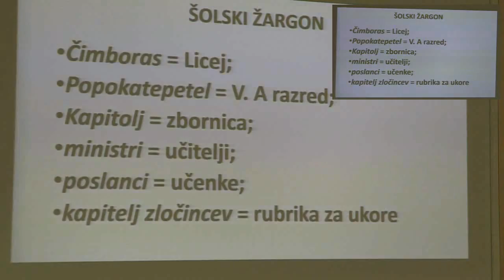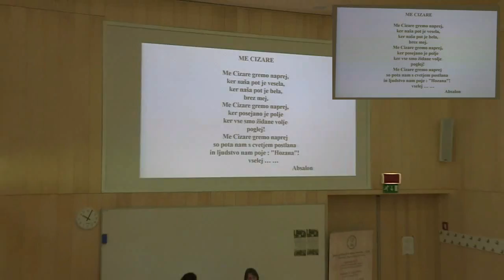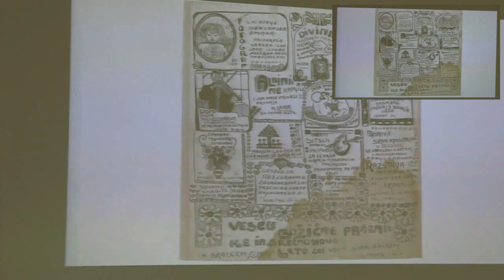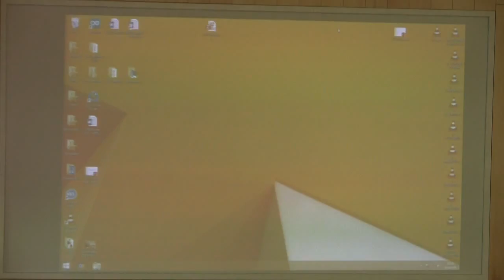Alenka Župančič: Gospodična Cizara - skrivni rokopisni list ljubljanskih licejk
38th Historical Association of Slovenia Assembly/
38. zborovanje Zveze zgodovinskih društev Slovenije

Zveza zgodovinskih društev Slovenije

Ravne na Koroškem, 28. – 30. september 2016